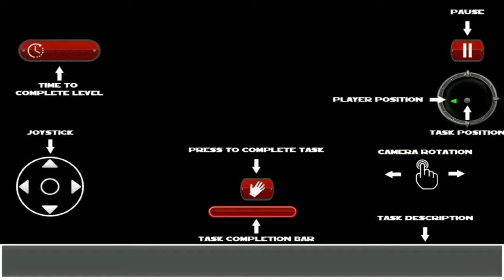Virtual Family Mom: High School Teacher Happy Life by Super Duper Studio Android Gameplay Part2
Play as a virtual Mom
Hey Virtual mom! It’s already late for your Virtual Family. Get ready and wake up your virtual family members. Your kids and their virtual dad will get late. You have to go to your high school as well. Prepare breakfast for your virtual family in this virtual families virtual mom happy life game. Iron your virtual family kids clothes and give it to them. Help your virtual kids to pack their school bags and drop them near high school bus terminal. As a working virtual mom simulator of the virtual family, you need to take care of your happy family virtual mom happy family 3d and manage virtual high school duties of a virtual high school teacher in virtual town. Virtual Family Mom: High School Teacher Happy Life will be your best choice for virtual mom and virtual happy family games free games for kids.